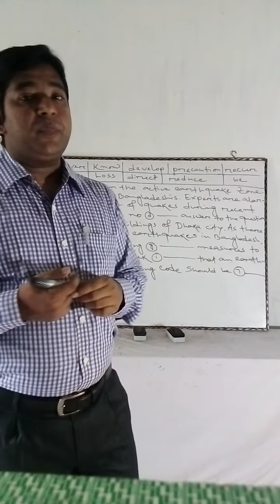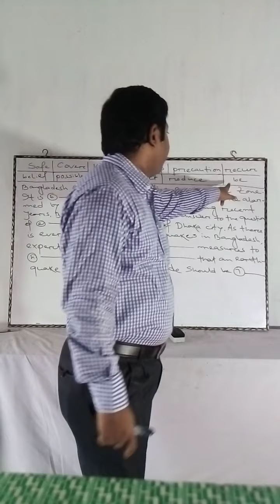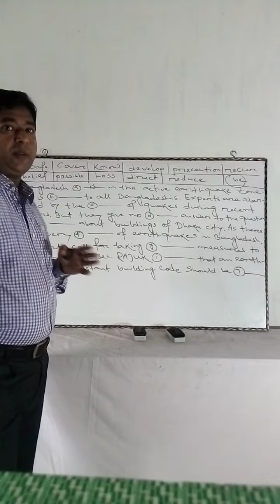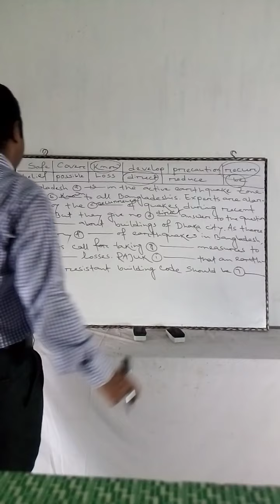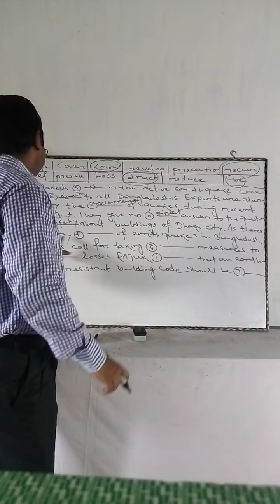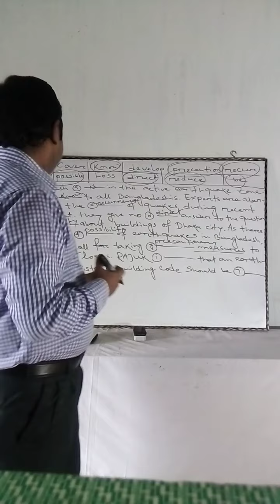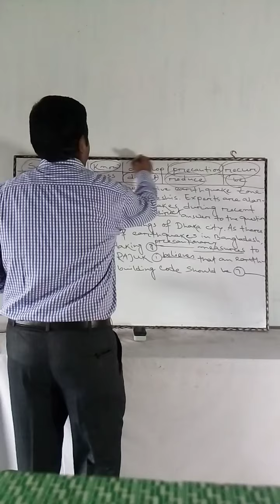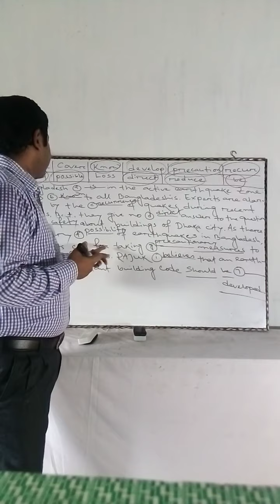English 1st paper (With clues) - জনাব মো: রেজাউল ইসলাম গাজী, প্রভাষক, ইরেজি